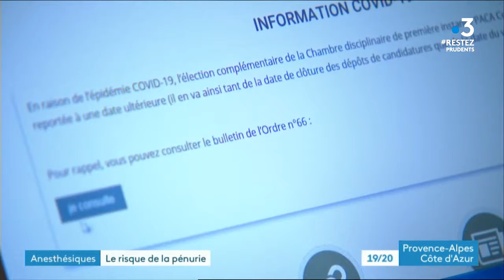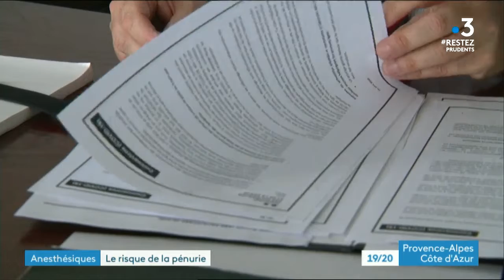Produits anesthésiants_COVID-19_Hopital Antibes_France 3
Reportage du 30 mai 2020 dans le journal 19/20 de France 3 Côte d’Azur, avec l’interview du Président de la Commission Médicale d’Etablissement, pour aborder le manque de produits anesthésiants dans les établissements de santé, à l’exemple du Centre Hospitalier d’Antibes Juan-les-Pins, du fait du contexte de COVID-19.